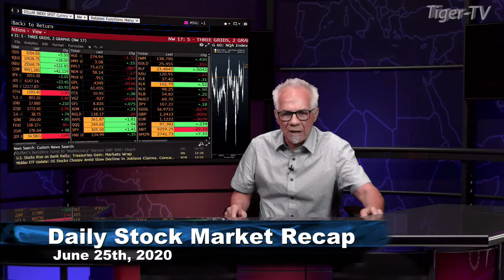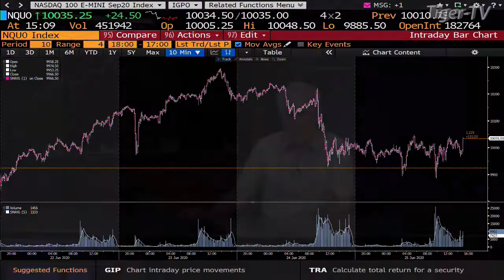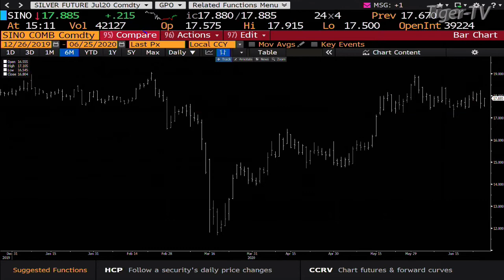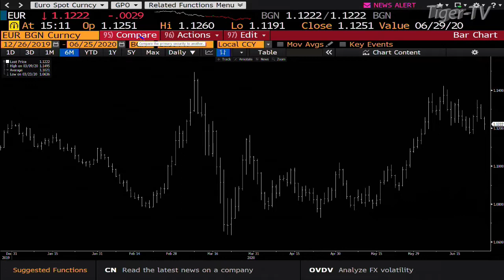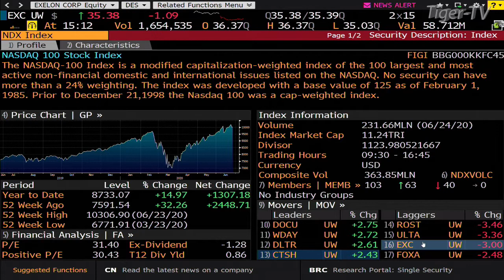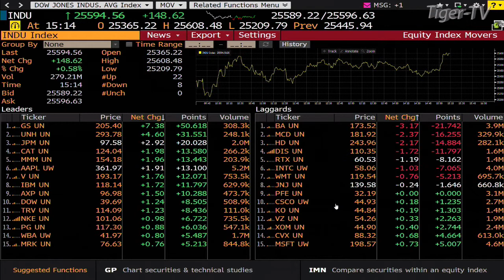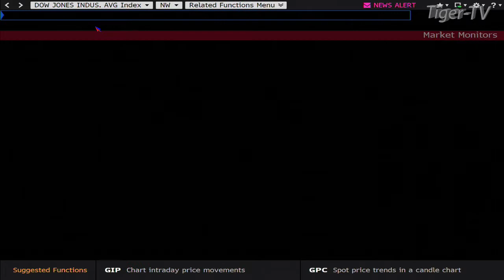June 25th, Daily Stock Market Recap with Tom O'Brien - 2020